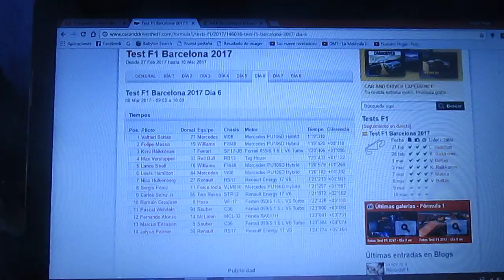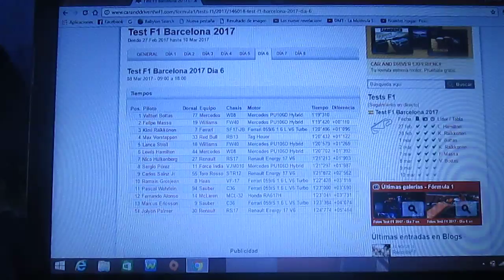Resumen día 6 Pretemporada 2017 de Fórmula 1